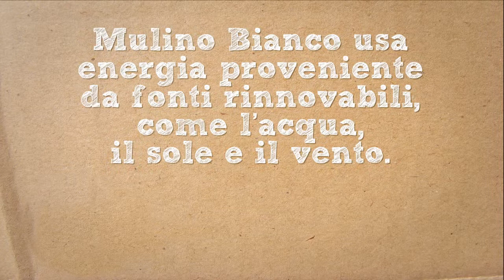MULINO BIANCO: LO SPAVENTAPASSERI